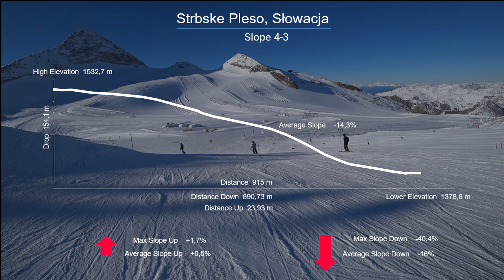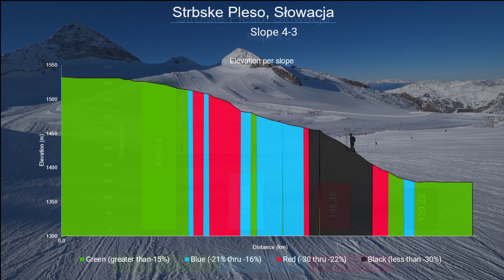091 Štrbské Pleso – | Ski Slope 4-3 Review | Poma w cieniu skoczni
Dopełnieniem przeglądu ośrodka Štrbské Pleso jest łączona trasa 4 i 3.
                            ⛷️   ➡➡Štrbské Pleso Trasa 4-3 ⛷️⛷️
                                                   ⛷️ Najwyższy punkt  1532 m⛷️
⬆   ⛷️ Wznios 153 m                           ↗↗↗      ↘↘↘
                                         ⛷️⛷️ Najniższy punkt 1379 m ⛷️⛷️
                                   ⛷️⛷️⛷️ Długość trasy 912 m ⛷️⛷️⛷️
"00:00" - The Ski Resort Location and Ski Map
"00:16" - Let's go skiing
"01:51" - Elevation Charts
Write to Me!
Music from Uppbeat (free for Creators!)